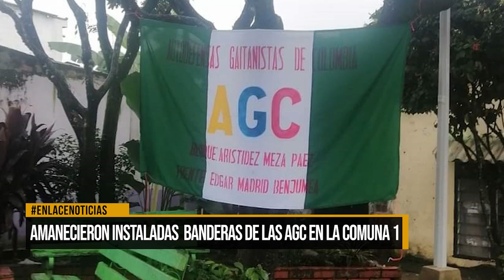Amanecieron instaladas banderas de las AGC en la comuna 1